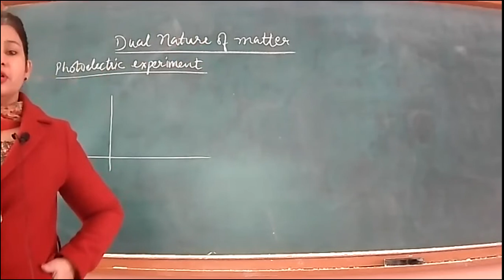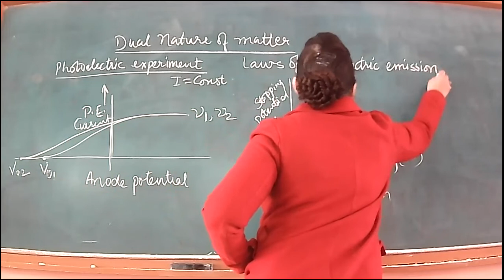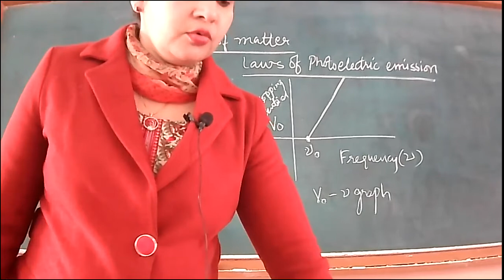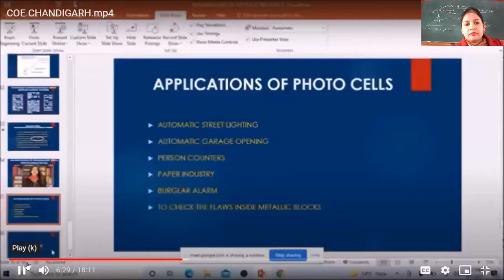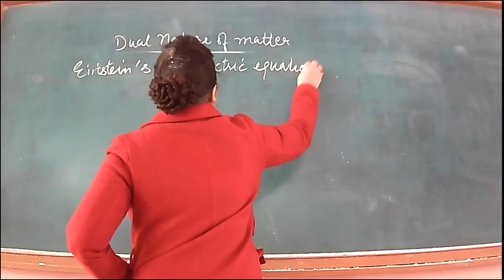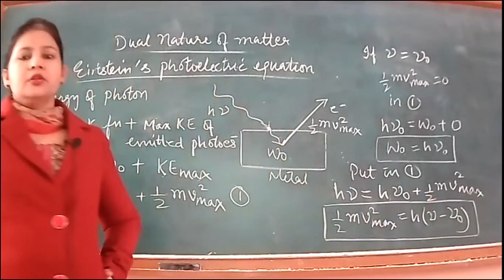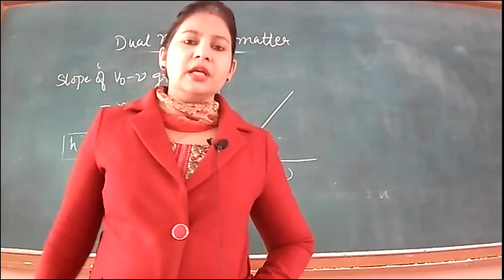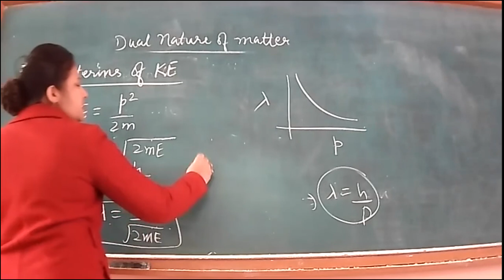28-1-2022_ class XII B_ Physics